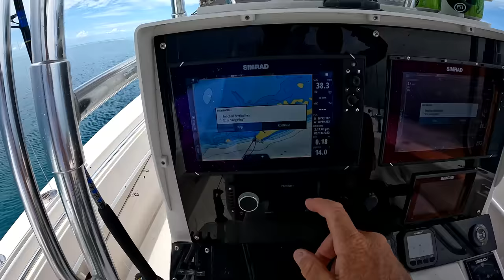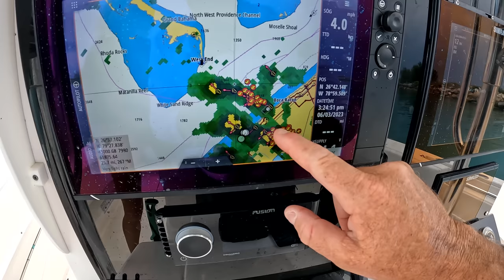Our First trip to the Bahamas and Her First Queen (Catch & Cook)